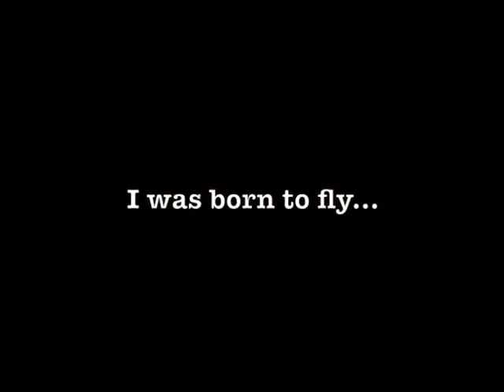Keep Yellow-naped Amazon Parrots Free